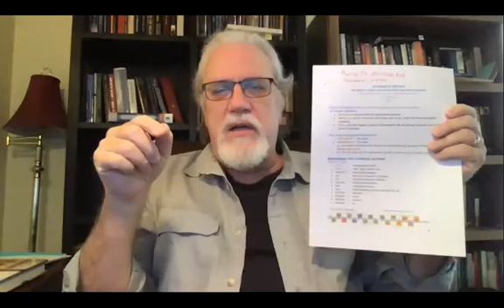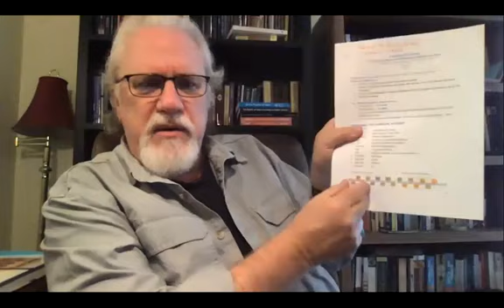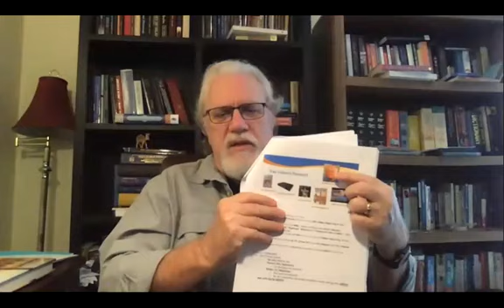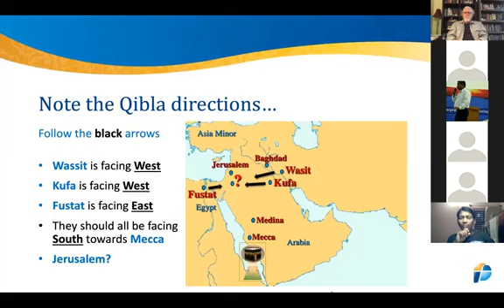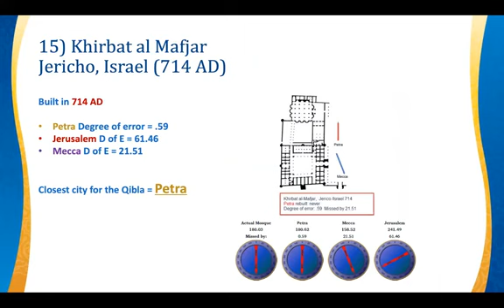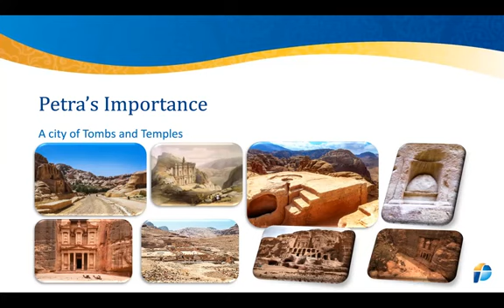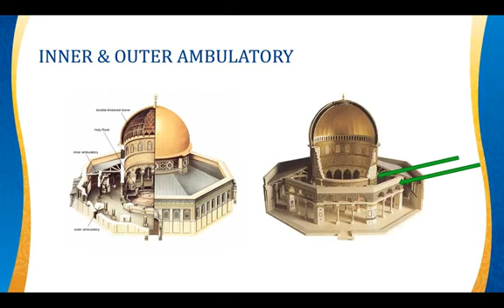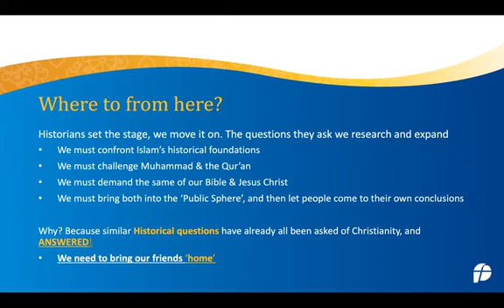2 Part 2 # In Search of the man, Emergence of Islam